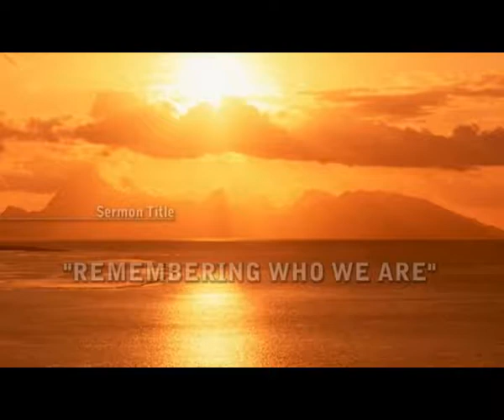Remembering Who We Are - Ps. John Nixon [God's Word, Our Word]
Ps. John Nixon from Southern Adventist University preaching at the Lusaka Central and University Seventh-day Adventist church camp meeting. This was Monday morning's message. This video belongs to FACTS media, and I am using it only with the purpose of furthering the gospel of Christ.